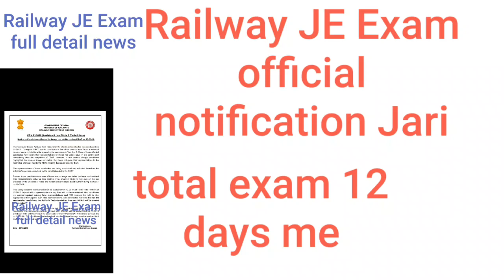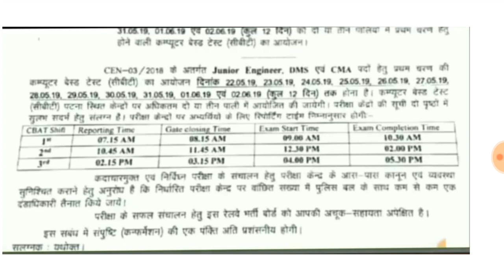Railway JE एग्जाम डेट शीट,total shift and total exam time,railways time table news,official notis